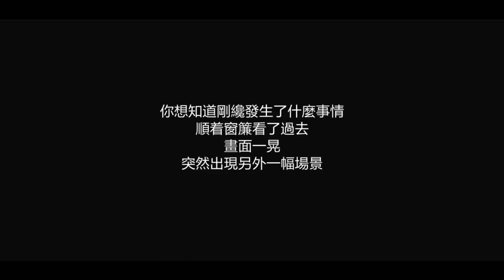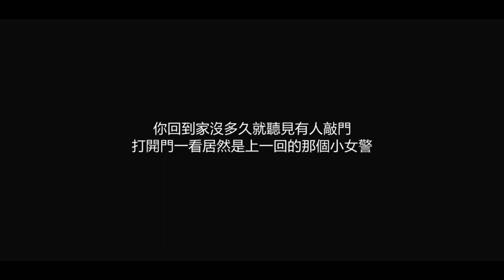20190830 《異能都市奇遇記》 ep.002 異能世界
歡迎加我好友。
server︰2區 丁亞南　ID︰kelcat

(=ﾟωﾟ)ﾉ

多謝收看！